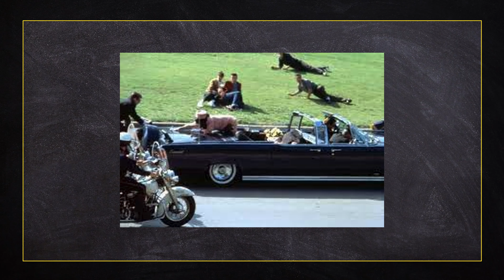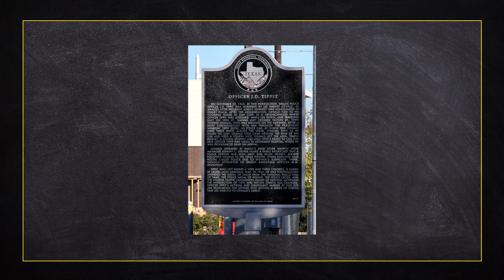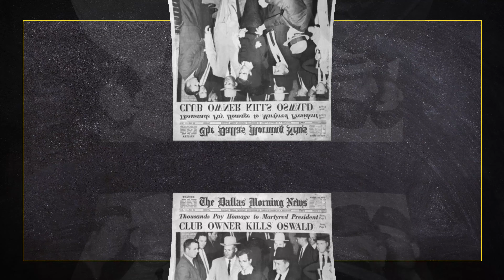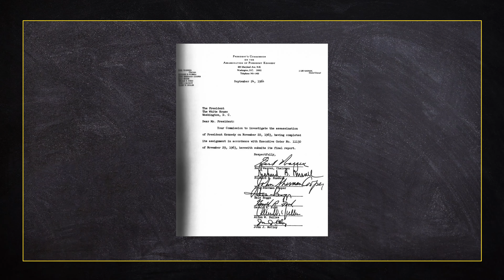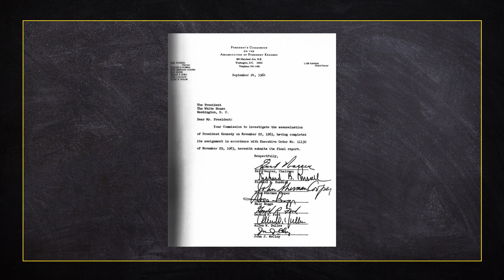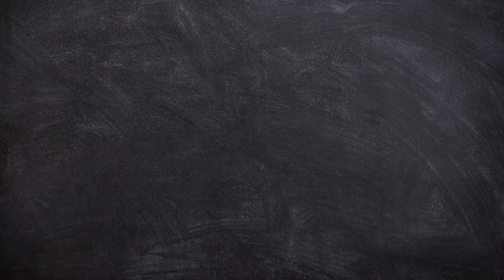dawnotemu - Zamach na Prezydenta - Dallas 1963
Listopad 1963. Teksańskie Dallas. Kolumna Prezydenta USA, Johna F. Kennedyego przejeżdża wypełnionymi tłumami gapiów ulicami. Prezydent jest w trakcie kampanii, która ma mu przynieść upragnione, drugie zwycięstwo w wyborach. Nagle pada kilka strzałów. Towarzysząca Kennedyemu piękna małżonka, Jacqueline, zauważa, że głowa jej małżonka rozpada się. W dramatycznym odruchu próbuje pochwycić jej fragmenty. Prezydent jest błyskawicznie przewieziony do miejscowego szpitala... Jak wyglądały wydarzenia z tego tragicznego dla Amerykanów dnia? Kto stał za zamachem na Prezydenta? O tym wszystkim w dzisiejszym odcinku.

Produkcja:
Łukasz Kluza
Dominik Puchała

Muzyka intro:
Jakub Brzeziński